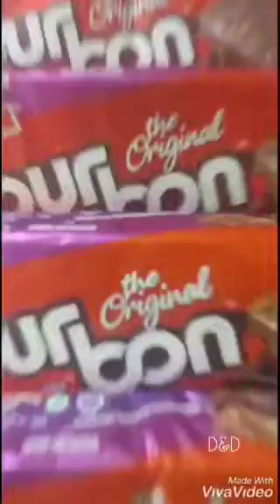Bourbon Cake ll Chocolate Ganache ll